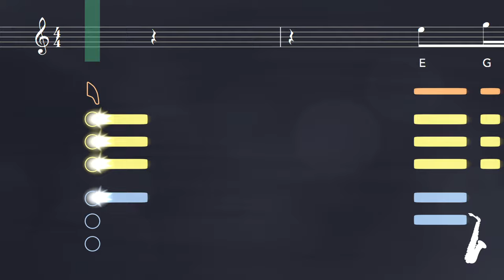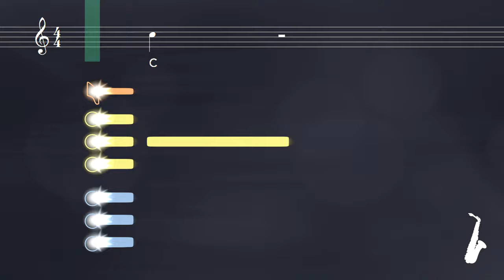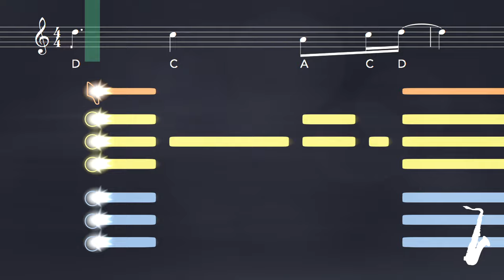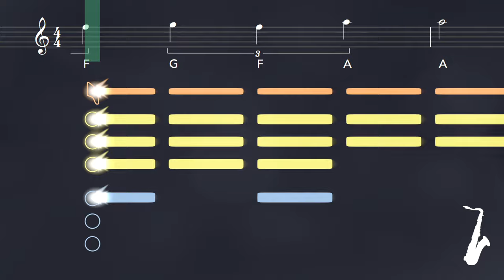Eye of the Tiger Sax Tutorial | Saxplained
Learn to play Eye of the Tiger by Survivor with this easy tutorial for all saxophones. Play along with the backing track, sheet music, and fingerings for beginners

The ultimate training montage song, Eye of the Tiger was released in 1982 as the theme song for the boxing drama Rocky III starring Sylvester Stallone. Stallone approached Survivor to write and record the song after Queen refused permission to use their song Another One Bites the Dust.

0:00 Alto Tutorial
1:42 Tenor Tutorial

Tip: To go slower or faster, change the Playback Speed in the video settings.